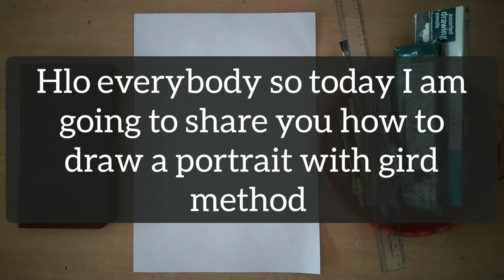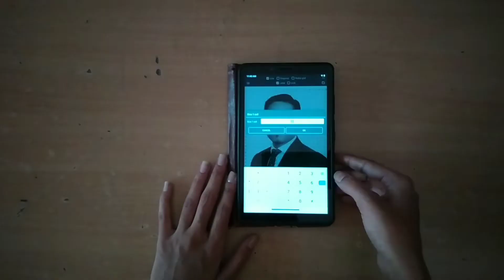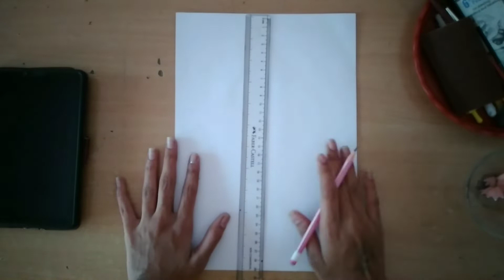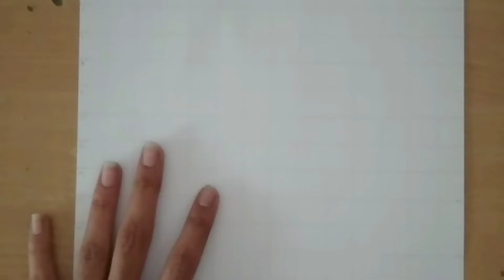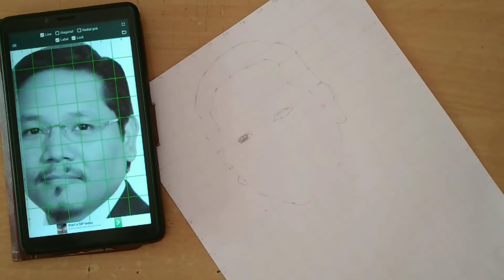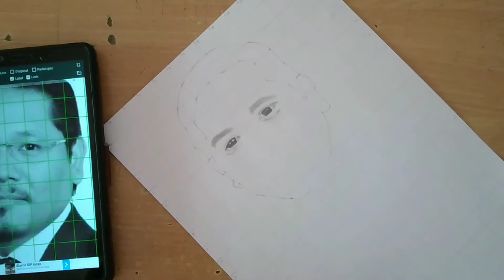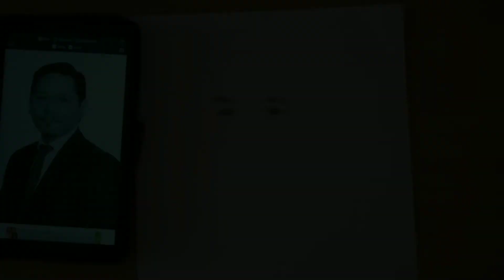How to draw a portrait of Conrad Sangma/CM of meghalaya/Portrait making with gird method by anjali.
How to draw a portrait of Conrad Sangma/Portrait of CM of meghalaya/Portrait making with gird method by anjali.

Hlo everybody
How are you all, hope you all are fine
In this video I am sharing you that how to draw a portrait with gird method. I try to show you easiest way of making gird also I am draw a portrait of Conrad Sangma (CM of meghalaya) I will upload 2 videos in parts because this video is too lengthy and I know that you don't have so much time to watch full video that's why I make this video in parts don't forget to watch 2nd part .

Paper:- A4 size sheet
Shading pencils:- Apsara or Faber Castell (HB,2B,3B,4B,6B,8B,10B)
Eraser:-Normal Eraser, Pen Eraser (Doms)
Scale:- 15cm size, 30cm siz3 (Nataraj,Faber Castell)
Blending stump:-Handmade
Sharpener(doms)
Any container for waste stuff
Sand paper

=anjalikanojia497
link of my Instagram I'd

How to draw portrait of Conrad Sangma,Portrait of cm of meghalaya,portrait making,portrait making with gird method, gird method,Anjali kanojia